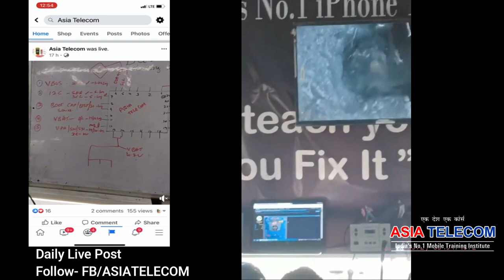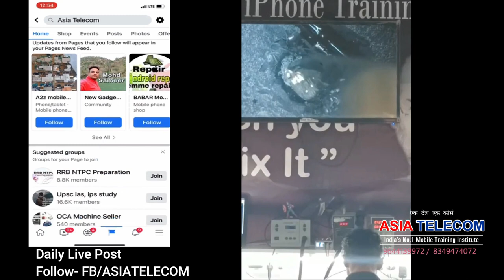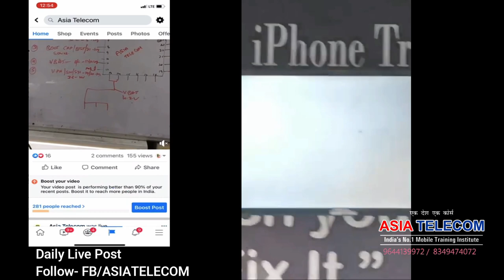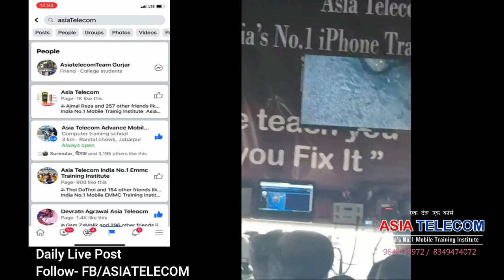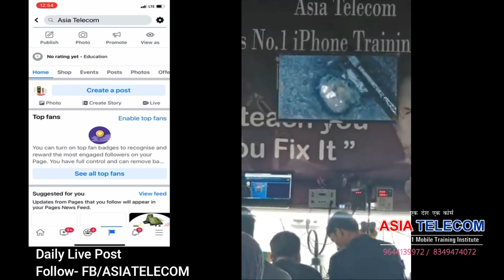OPPO A5 CPU Drilling - ISP Jumper via CPU - Class 28 ( Live Class )